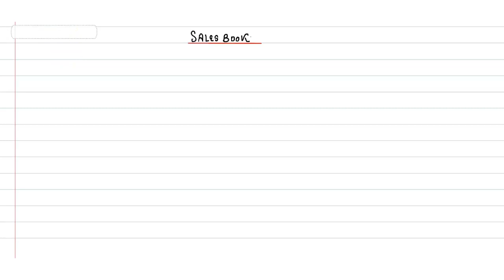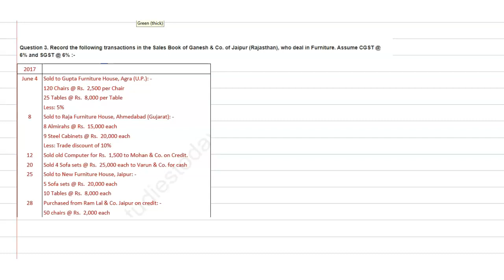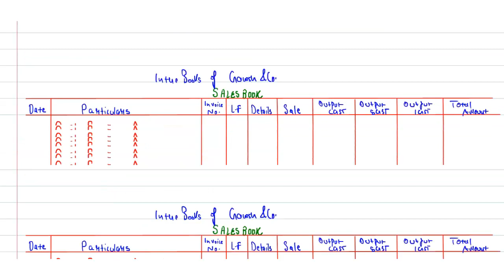Sales Book Class 11 | Concept , Format and Question| Subsidiary Book with Gst| Accounts class 11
In this video, I discussed about the Sales Book class 11 in hindi . Its Concept, format and question. Sales book with Conceptual Clarity in Special subsidiary book in accounts class 11.

Sales Book is the Special Purpose subsidiary Book. It records only Credit sales.